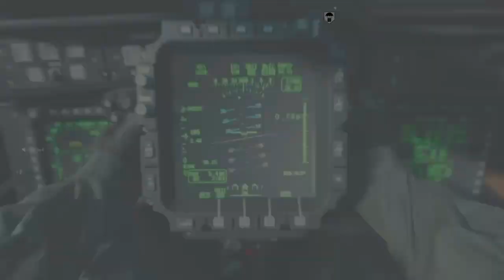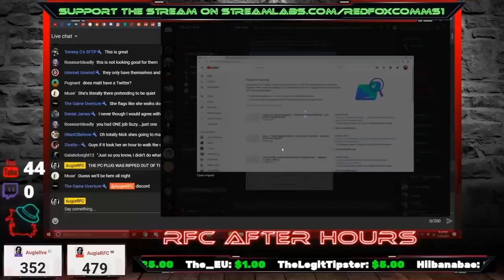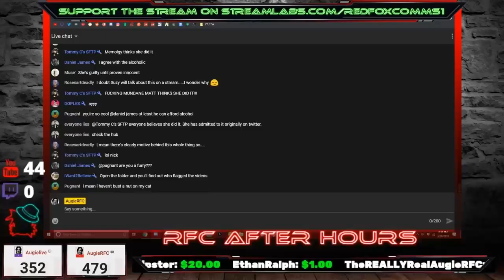Suzy Lu "Tea"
Today's video is me ranting about Suzy Lu and her "forehead"

Lets hope she makes a responds or flags my video down so
I can make a part two and have her flag that video too

I Hope you guys did enjoy the video and sorry for getting very angry
at one point )':